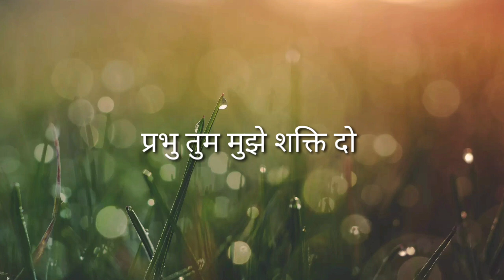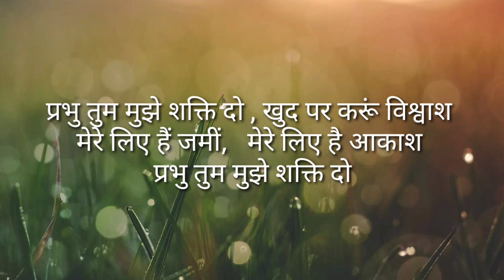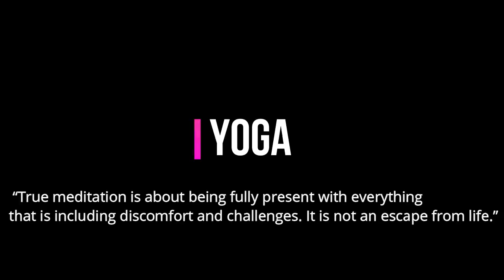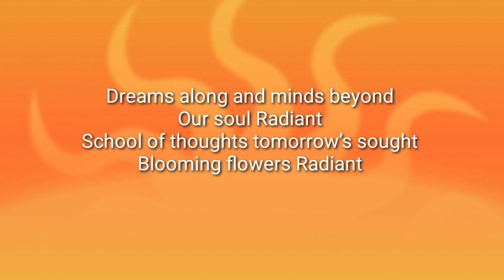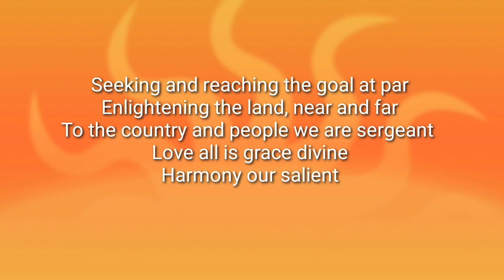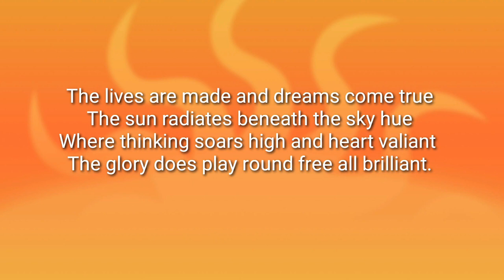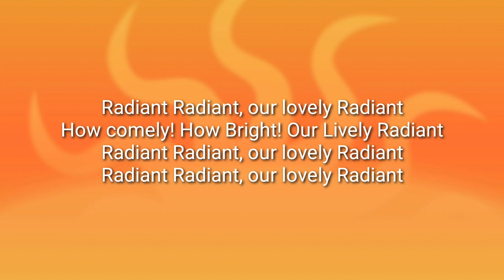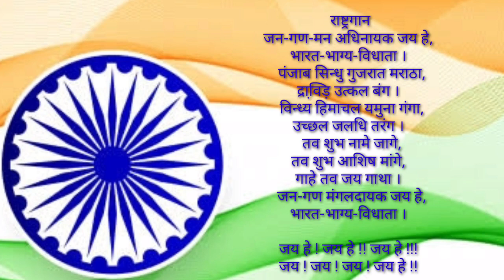Morning Activities I Wednesday I 26 August ,2020